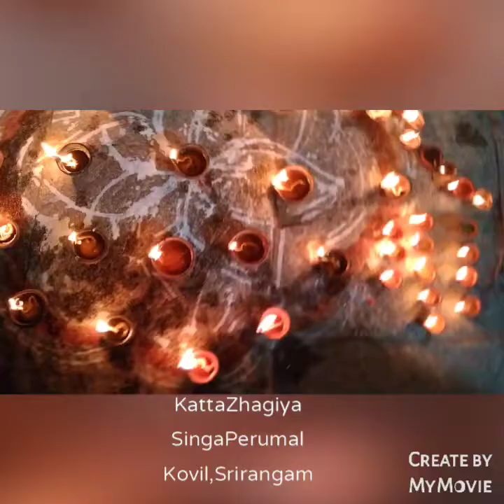1lakhlamps kartikey first Sunday KaattuAzhagiyaSingarTemple, Srirangam.